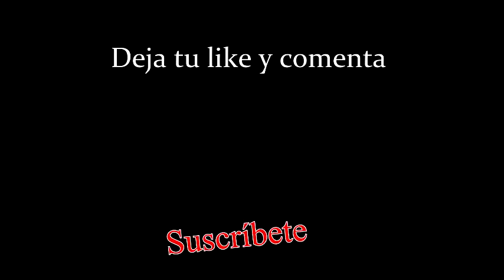Camino a Halo INFINITE, Halo CE #8 | DOS TRAICIONES parte 2 ✌ | LEGENDARIO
Acompáñame a hacer un repaso por la historia de Halo mientras esperamos la llegada de Halo Infinite.

MISIÓN:  DOS TRAICIONES

Les recuerdo que estoy pasando las misiones en legendario

Te espero en Twitch